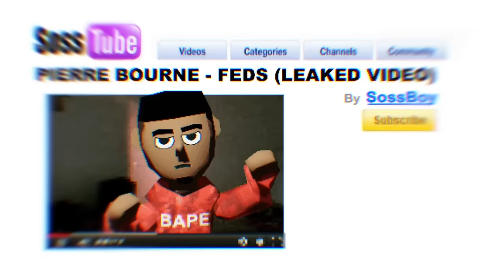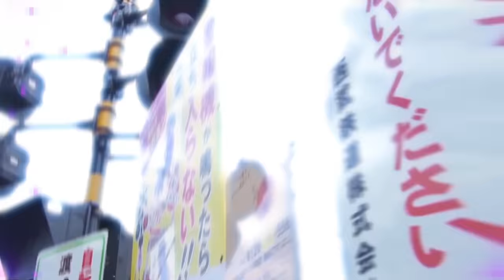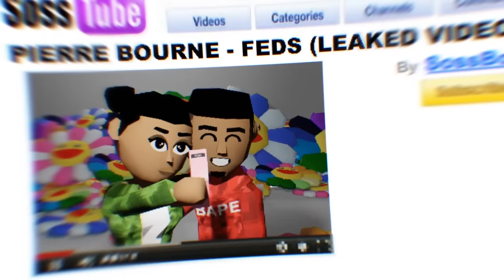Pi'erre Bourne - Feds